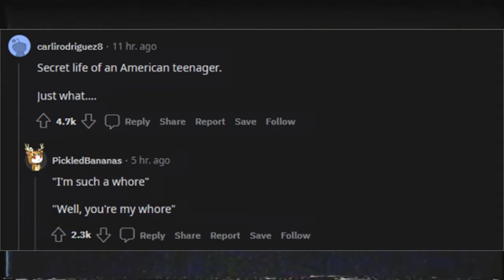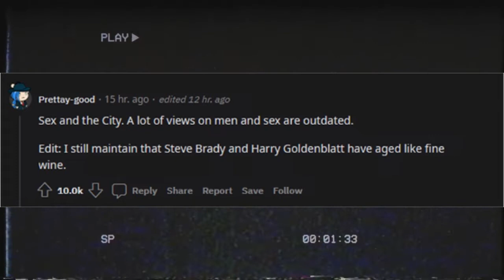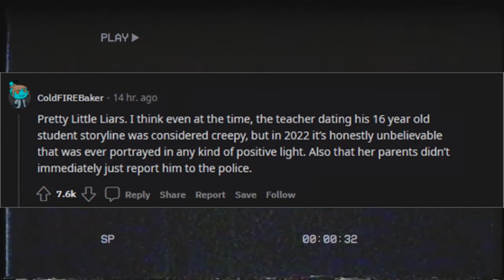Which TV series has AGED LIKE MILK? (r/AskReddit)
What television show has not aged well?